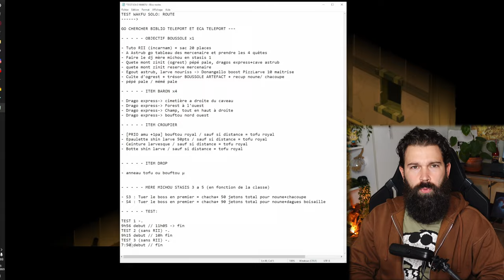LVL 21 FULL STUFF EN 30 MINUTES ?! 🤯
Petite run rapidos pour guidé les nouveau joueurs SUR MONO ! Une fois l'obtention de la boussole et des items barons, la suite de l'aventure sera plus simple!